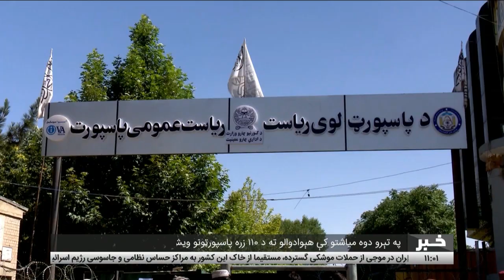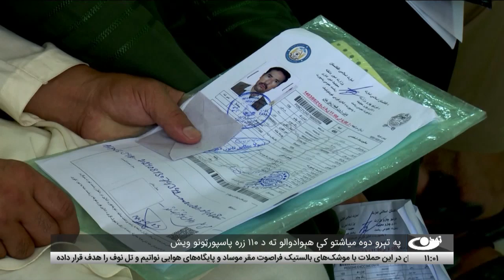Tamadon TV – 11am News – 2 October 2024 |تمدن ټلویزیون ـ د یوولس بجو خبرونه ـ د ۱۴۰۳ تلې۱۱مه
د افغانستان او نړۍ مهم خبرونه:
پر اسرائیلي رژیم د ایران پراخ برید
پر نیول شویو سیمو د ایران برید ته غبرګونونه
په تېرو دوه میاشتو کې هېوادوالو ته د 110 زره پاسپورټونو ویش
له دندې د ټام وست ګوښه کېدل
په فاریاب ولایت کې د خړوبولو یوه ستر کانال بیا رغاونه
بغلان ـ په دهنه غوري ولسوالۍ کې د یوه دارالعلوم د بنسټ ډبرې اېښودل
غزني ـ د کرنیزو محصولاتو پلور لپاره د بازار پر نشتون د کروندګرو نیوکې